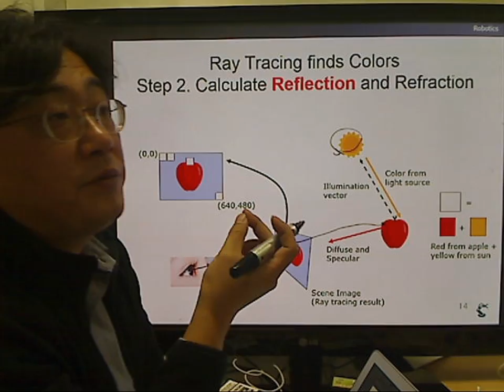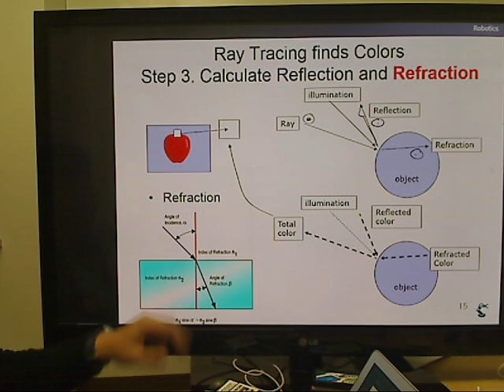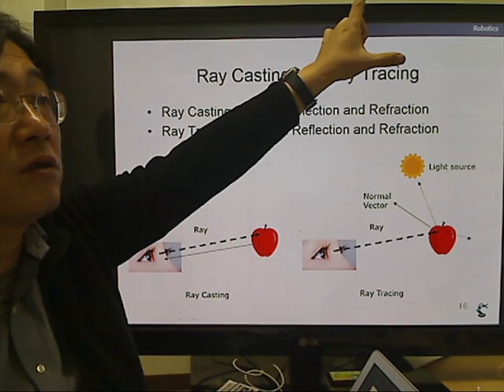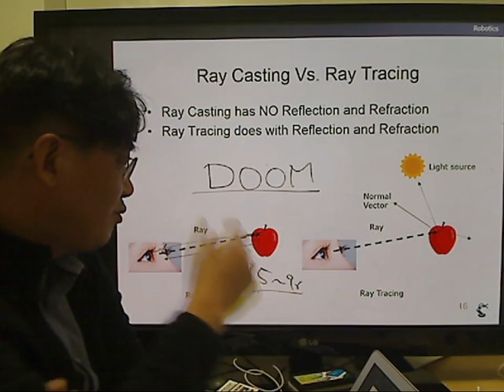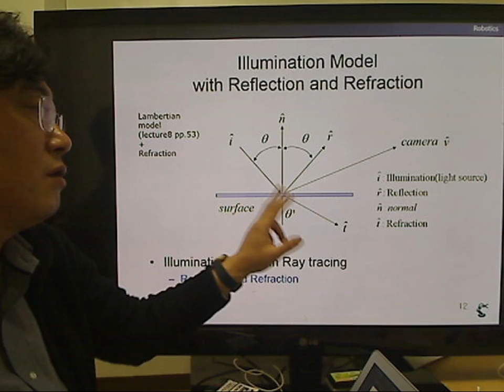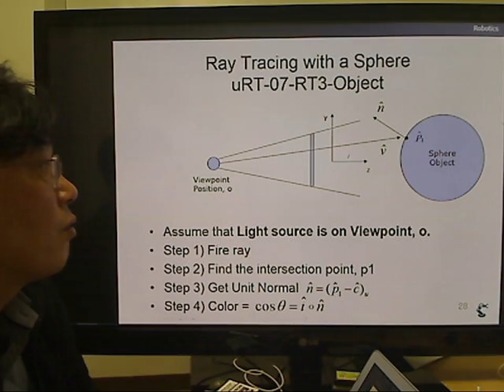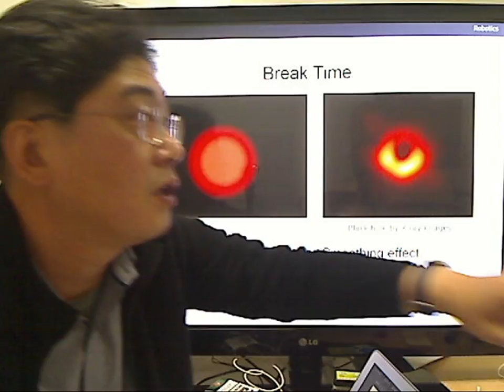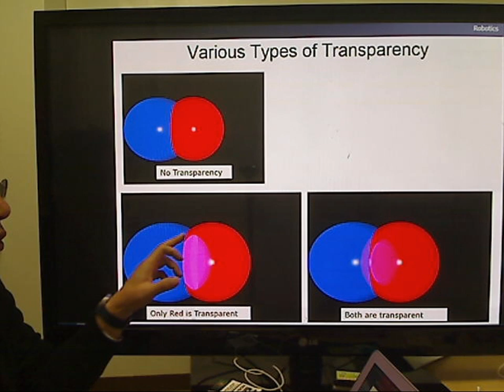2 Graphics 38 2, Tracing with Reflection and Refraction